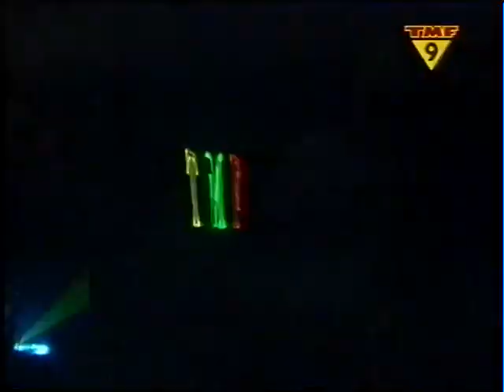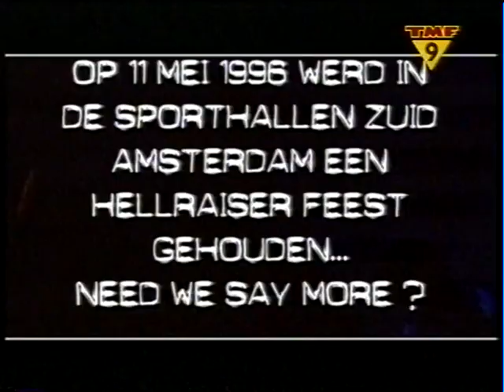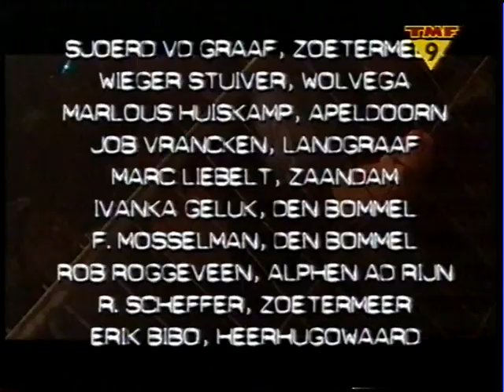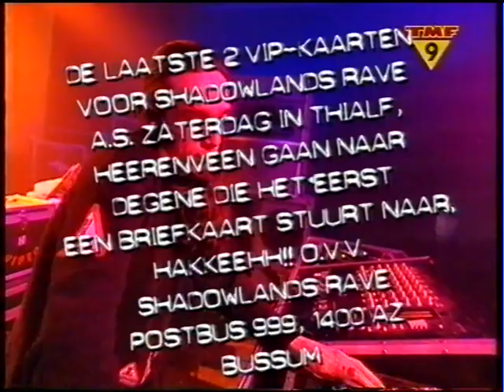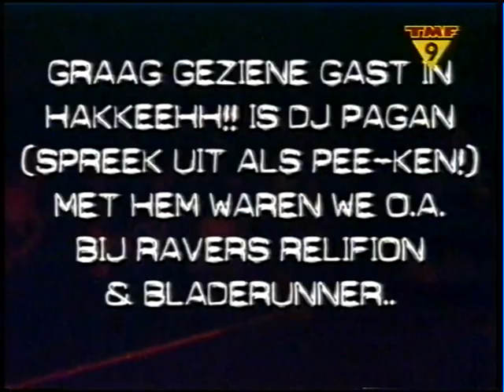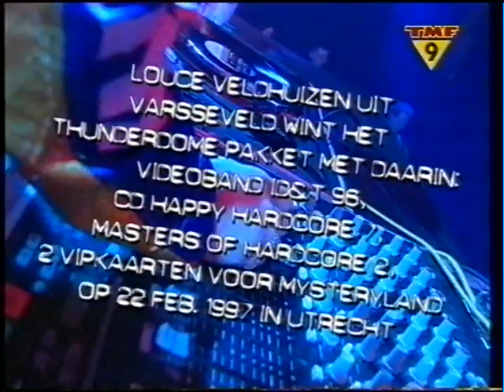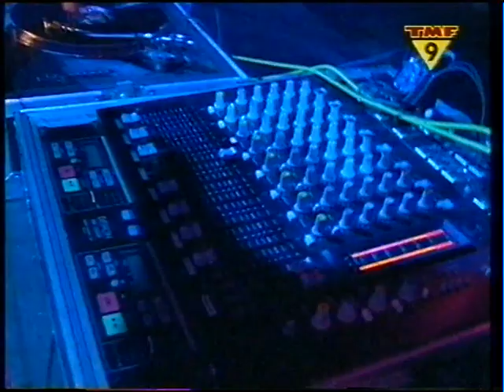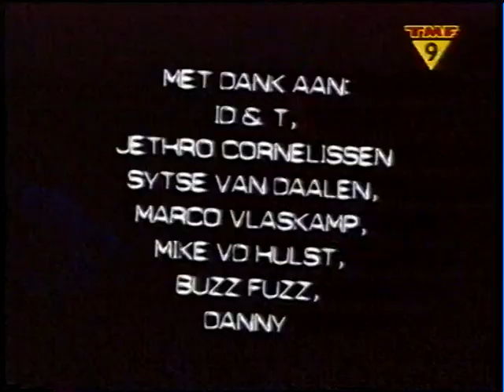TMF HAKKEEHHH - Full Episode (Vol. 5/20) - Knorr Anniversary, Hellraiser, Rave the City, Thunderdome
Full episode of the populair TV show in the nineties called TMF HAKKEEHHH!
The show contains lots of party reports, video clips, interviews, etc.
Enjoy this video and leave some feedback if you like it :)

Hardcore 4 life :p